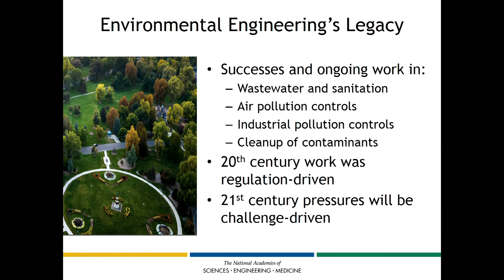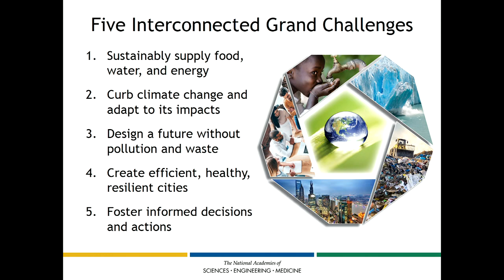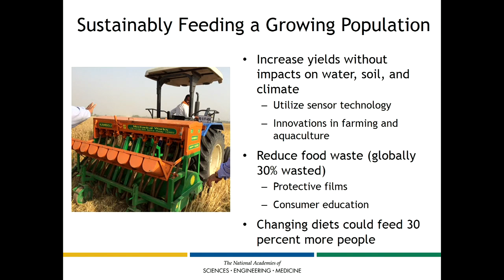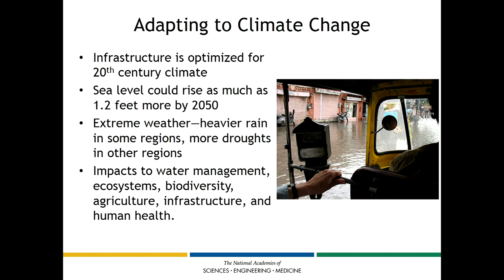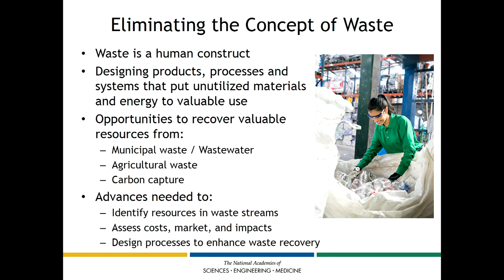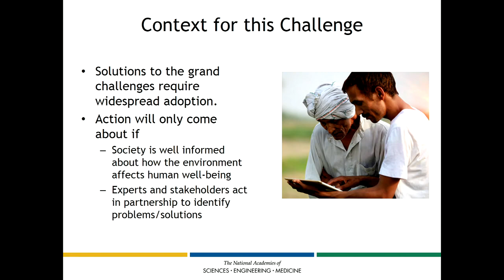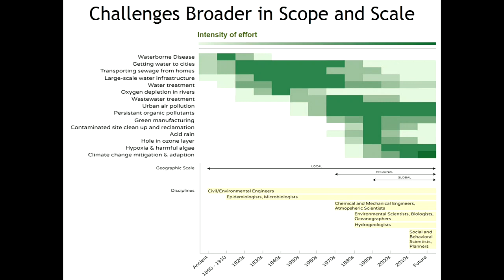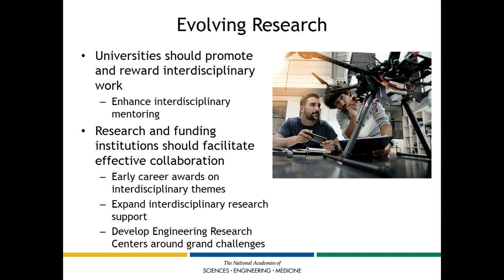Release of Environmental Engineering for the 21st Century: Addressing Grand Challenges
Report Release

Presentations from:
• Dr. Domenico Grass, University of Michigan, Dearborn
• Dr. Kimberly Jones, Howard University
• Mr. Robert Perciasepe, Center for Climate and Energy Solutions
• Dr. Julie Zimmerman, Yale University
• Dr. Dan Greenbaum, Health Effects Institute
• GC 5: Stephen Polasky, University of Minnesota